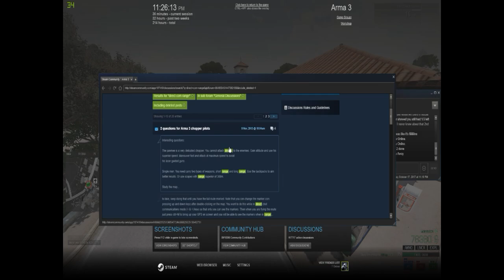[ArmA III][KOTH] Funny Moments Pt1